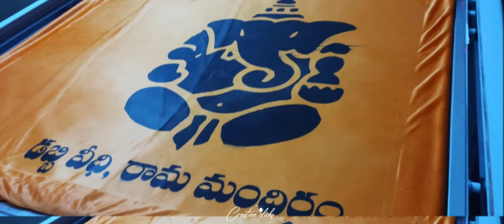SALUR, DABBI VEEDHI RAMAMANDHIRAM NIMARJANAM VLOG 52nd ANNIVERSARY 🔥...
DABBI  VEEDHI  RAMAMANDHIRAM  NIMARJANAM VLOG 52nd ANNIVERSARY 🔥...